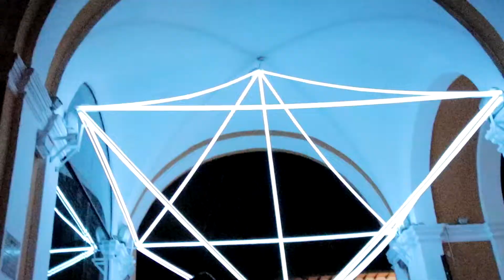Fiesta de la Luz Quito - Ecuador | JaMu.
Hola amigos, en esta ocasión les presento unas imagenes super geniales de la Fiesta de La Luz que se ha realizado en Quito - Ecuador los últimos 3 años.
Delen mucho amors al videito, please.